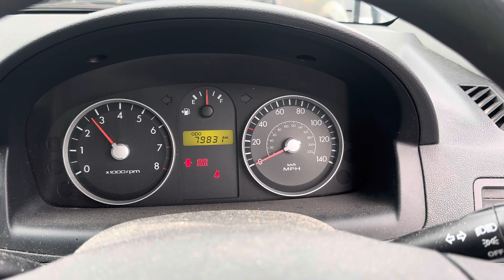Разборка Hyundai - Getz, 1,4 (VIN: KMHBT51DR6U562021) PY06MLL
Разобран Hyundai - Getz
Основные характеристики:
Год выпуска: 2006
Двигатель: G4EE6465273
Объём двигателя: 1,4
Тип двигателя: Бензин
Коробка передач: КПП 5-ст.мех.(МКПП)
Кузов: Хэтчбэк 5 дв.
Смотри каталог запчастей Hyundai - Getz на :
⏰ Режим работы колл-центра:
08:00 – 20:00 – ежедневно